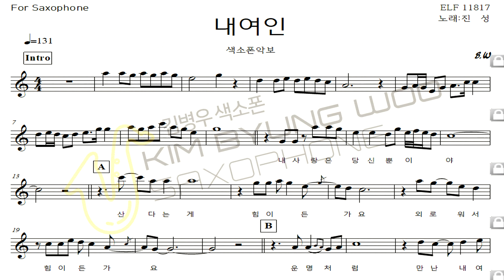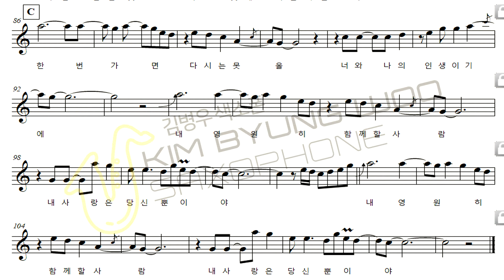내여인(진성)-김병우 Alto Sax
곡설명과 악보 더많은 자료는 다음까페,네이버밴드  '김병우모던색소폰' 을 검색하세요~